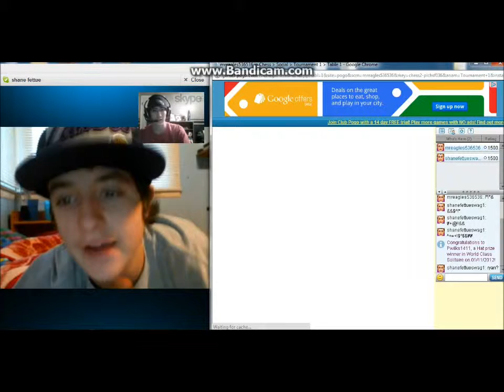This is MLG Chess Ep. 1 (Fffuuuuuu!!!!)/w skype video call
We play chess and it is fun. Lol i hate this game